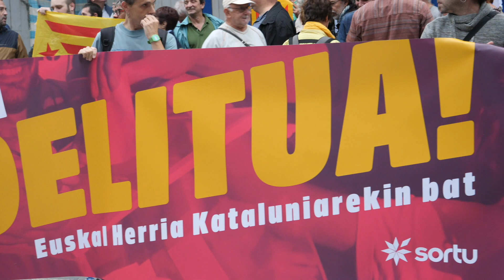Declaraciones | HAIMAR ALTUNA “Es hora de que Catalunya y Euskal Herria unan sus fuerzas”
'Autodeterminazioa ez da delitua, Euskal Herria eta Katalunia elkarrekin bat' ha sido el lema utilizado en las concentraciones convocadas esta tarde por SORTU en Donostia, Bilbo y Gasteiz, en solidaridad con el pueblo catalán en el aniversario del referéndum de autodeterminación en Catalunya. En la convocatoria de Donostia, Haimar Altuna, responsable político de SORTU en Gipuzkoa ha abogado por articular alianzas con Catalunya en todos los planos, para poder acelerar el proceso también aquí.